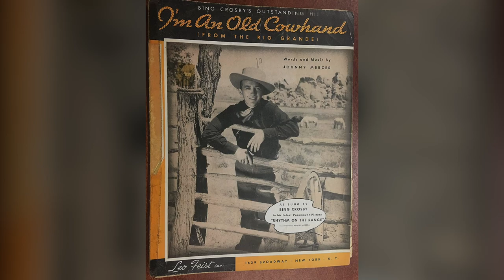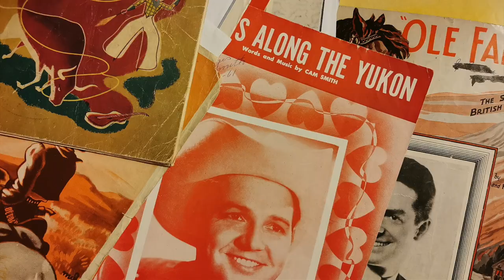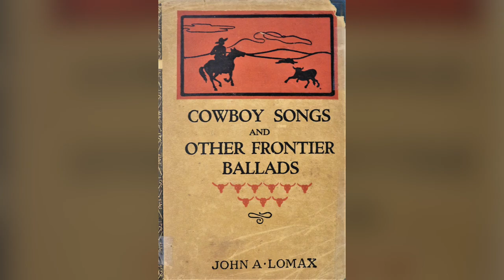Patricia Hammond and Matt Redman Cowboy Songs at Gunnersbury House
South of the Border, Down Mexico Way
I Want To Be A Cowboy's Sweetheart
The Sunset Trail
You Are My Sunshine
I'm An Old Cowhand
Happy Trails to You
Boys Along the Yukon
Oh Bury Me Not on the Lone Prairie